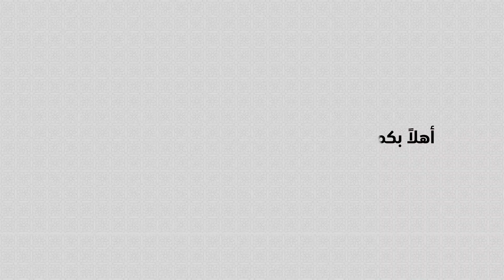إنشاء رقم تعريف شخصي لجهاز الأمان لتأمين خدماتك المصرفية عبر الإنترنت بـ بنك_مسقط!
ارفع مستوى الأمان عبر الإنترنت من خلال إنشاء رقم التعريف الشخصي (PIN) لجهاز الأمان الخاص بـ بنك_مسقط - وإليك الطريقة لكل من الأفراد والشركات

للأفراد:
• قم بتسجيل الدخول إلى الخدمات المصرفية عبر الإنترنتباستخدام بيانات الاعتماد الخاصة بك.
• انتقل إلى إعدادات جهاز الأمان.
•  اختر خيار إنشاء رقم التعريف الشخصي (PIN) جديد لجهاز الأمان الخاص بك.
• أدخل تفاصيل حسابك أو الرقم التسلسلي لجهاز الأمان.
• اتبع المطالبات لتعيين رقم التعريف الشخصي (PIN) جديد لجهاز الأمان الخاص بك.
للشركات:
• قم بتسجيل الدخول إلى الخدمات المصرفية عبر الإنترنت للأعمال باستخدام بيانات الاعتماد المعتمدة.
•  حدد القسم المخصص لإدارة الأجهزة الأمنية.
• اختر رقم التعريف الشخصي (PIN) جديد لجهاز الأمان.
• إدخال تفاصيل حساب الشركة الضرورية
• اتبع التعليمات لإنشاء رقم تعريف شخصي آمن.

قم بحماية حساباتك باستخدام الرقم السري لجهاز الأمان الخاص بـ بنك_مسقط لضمان تجربة مصرفية آمنة ومحمية عبر الإنترنت!

 00:00  احمِ جهازك
 00:10  خطوات حماية إنشاء رقم سري لجهاز الأمان الخاص بخدمات بنك مسقط
 1:00  تم تعيين رقم سري خاص بك بنجاح!"